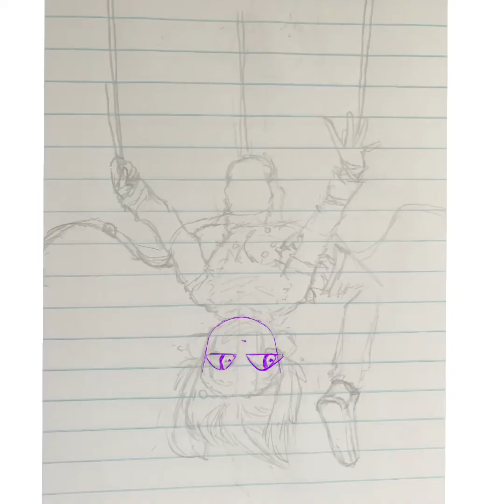★彡Liar, Liar ★彡 Kokichi Ouma speeddraw